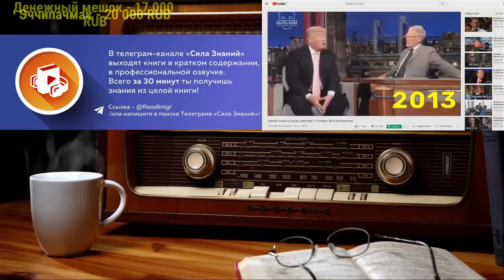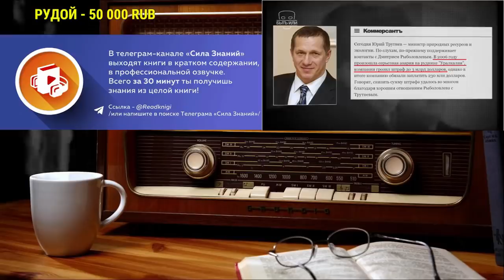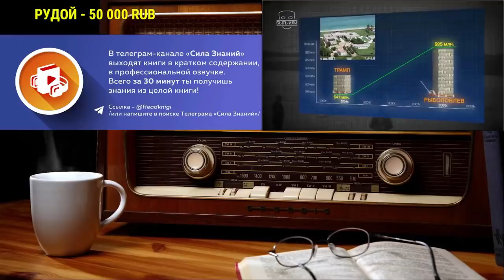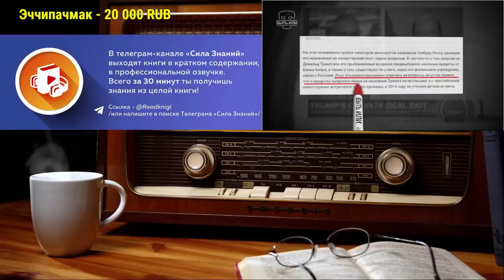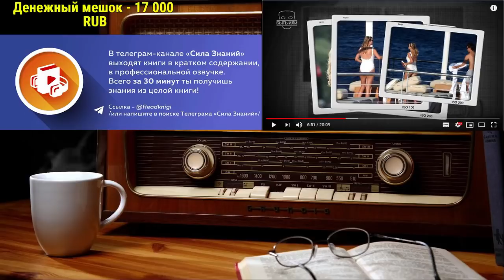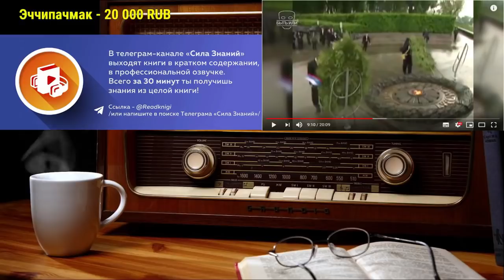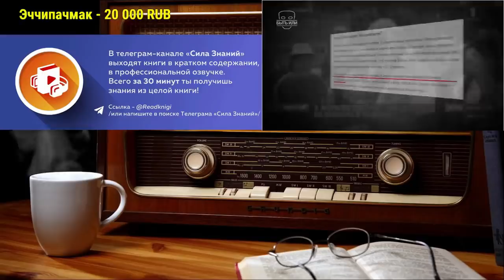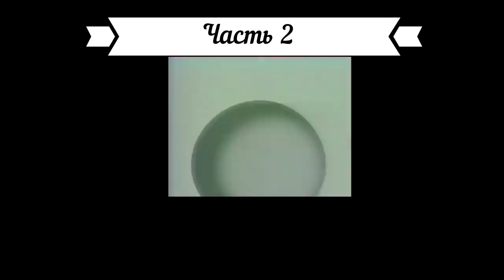Ежи Сармат смотрит Быть Или "Импичмент. Трамп Ушел. Что ждет Россию?"